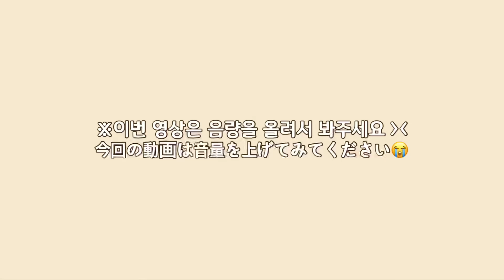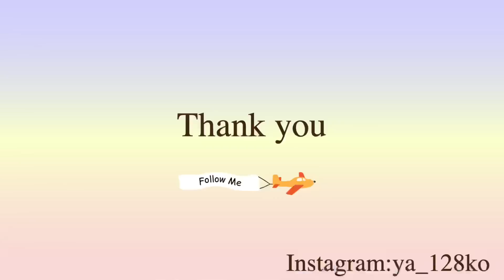항상 저를 응원해주시는 분들께 말씀 드려야 할 얘기가 있습니다 . 그리고 앞으로 저의 계획에 대해도 얘기합니다.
알림 그리는 게 늦어져서 죄송합니다 🥲
앞으로의 야코도 잘 부탁드립니다…!!!

ご報告が遅れてしまい申し訳ありません。
これからのやこもよろしくお願い致します！